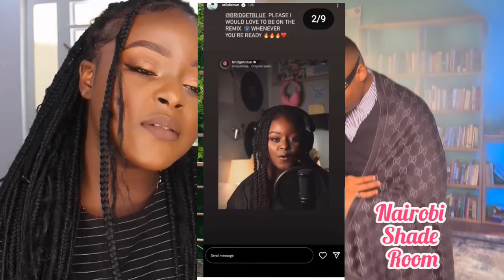Infinix Kenya Replace Tanasha & This is Why😱+ Diamond is Copying Burna Boy😱|The Tea is Hot🔥